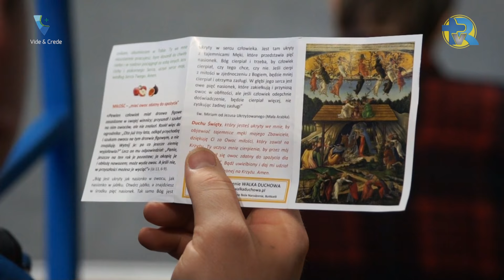Wyjdźmy z Ewangelią na Ulicę (cz.II)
We wrocławskiej Hali Orbita trwały III Rekolekcje Archidiecezjalne.
O Antonello w swoisty sposób zachęcał do aktywnego udziału w spotkaniu, pouczał na konferencji.
Ks.Piotr Wiśniowski prosił o wsparcie i modlitwę Fundacji Video et Crede. Eucharystii przewodniczył abp Józef Kupny ,a do kilku tysięcy uczestników rekolekcji wygłosił o. Antonello Cadeddu.
- "To wszystko co mówi Bóg, On robi. To wszystko co robi, On mówi" - podkreślał o. Antonello. Bóg idzie do miasta nieuznawanego, Kafarnaum. Bóg wybiera miejsca, których byśmy nie wybrali. O. Antonello nawiązał w homilii do swojej pracy
w "Przymierzu Miłosierdzia", gdzie pomaga m.in. prostytutkom, dealerom narkotyków, by tam wśród najbiedniejszych mieszkańców faveli głosić  Ewangelię i podejmować uczynki miłosierdzia.
wywiady Ewa Przyjazna Fundacja Vide et Crede